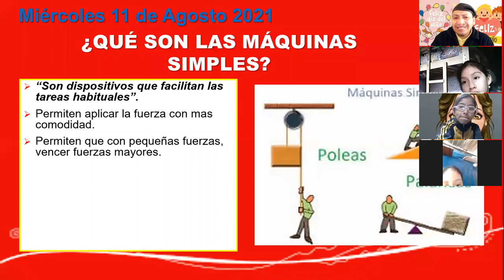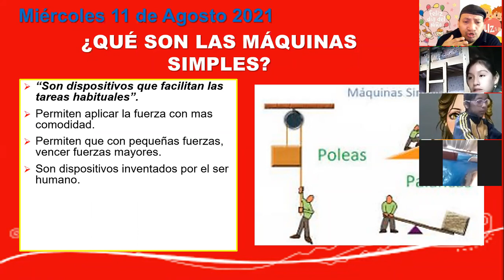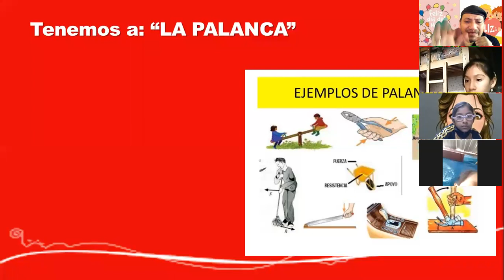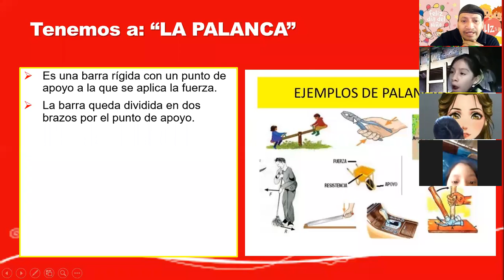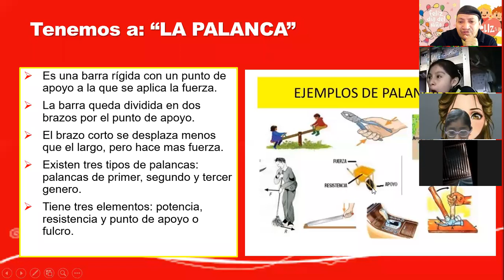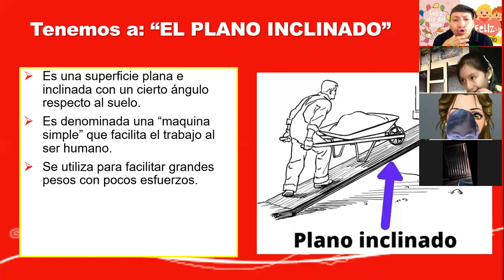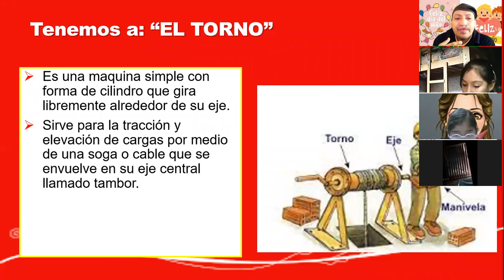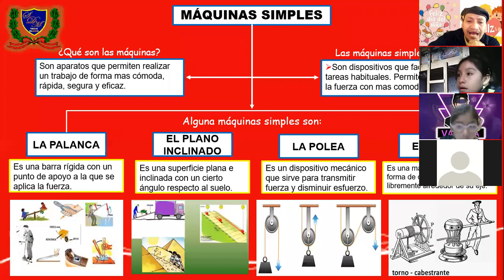MAQUINAS SIMPLES | 4° GRADO | CARLOS ZAPATA